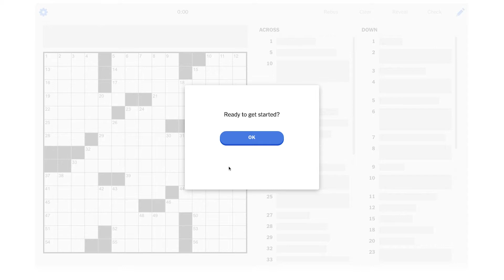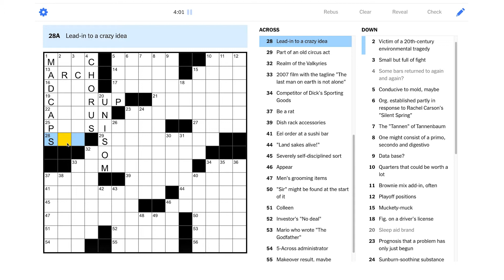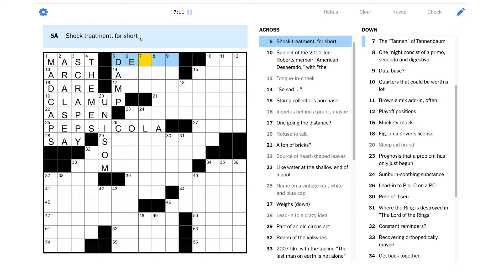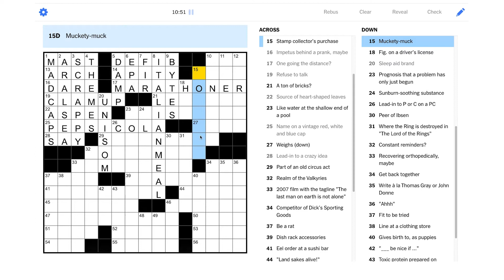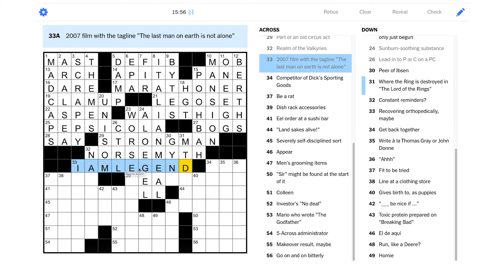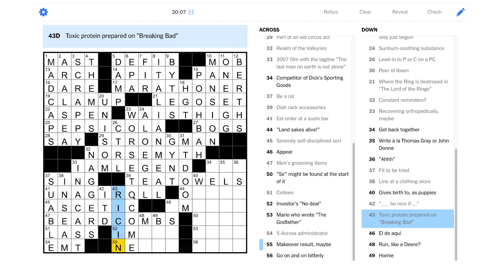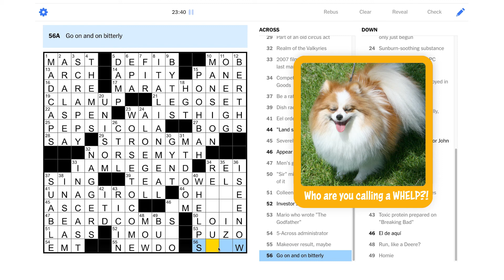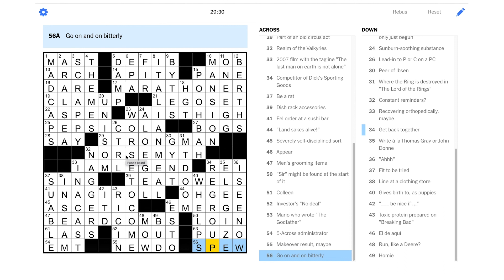Solve With Me: The New York Times Crossword - Friday, May 21, 2021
Some eccentric muckety-mucks have appeared on today's Friday NYT puzzle!

This is the New York Times crossword for Friday, May 21, 2021 by Sam Ezersky - Edited by Will Shortz.